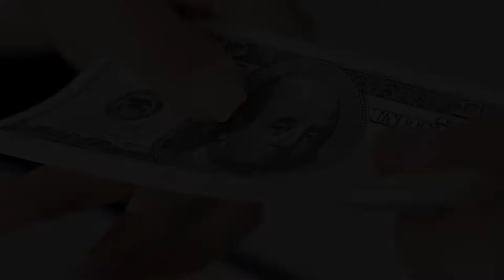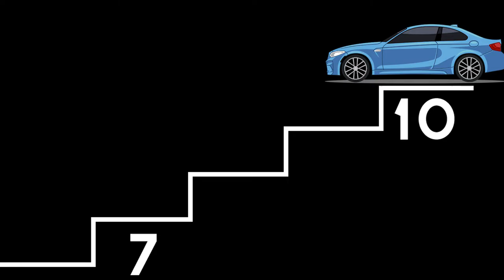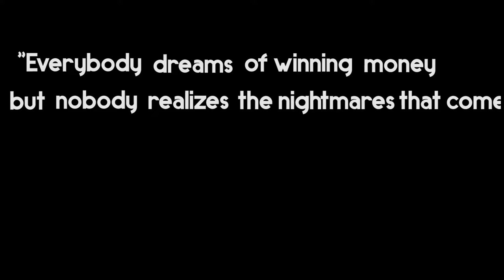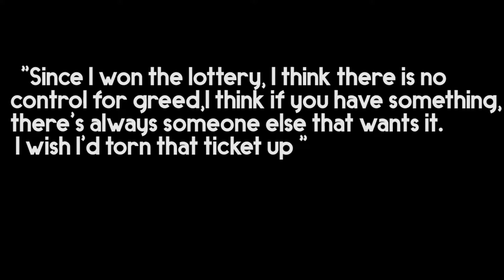Can Money Buy Happiness?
Can Money Buy Happiness? - A short video talking about money and how we care controlled by it. The main topic is "Could you buy happiness with money?".

I'm creating short videos with illustrations about almost everything that comes out of my mind, from money to aspects of life to space and time and so on+. Thanks!